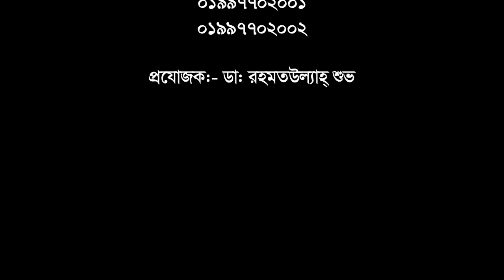হাঁটু, কোমর ও বুক ব্যথার রোগী সুস্থ হলেন যেভাবে, জানুন বিস্তারিত || Knee Pain || Back pain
হাঁটু, কোমর ও বুক ব্যথার রোগী সুস্থ হলেন যেভাবে, জানুন বিস্তারিত || Knee Pain || Back pain || Treatment || Ankle pain